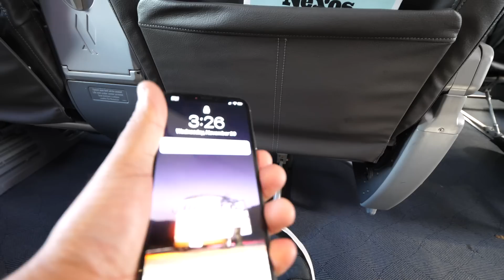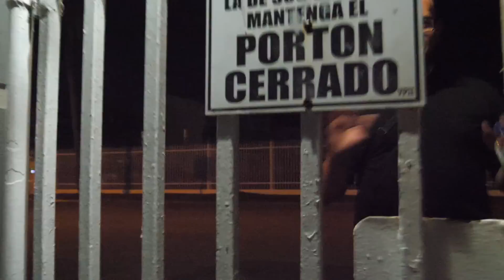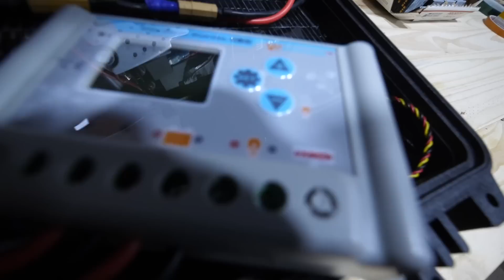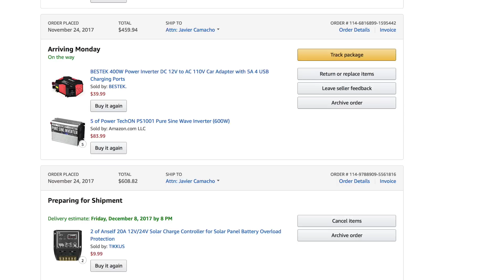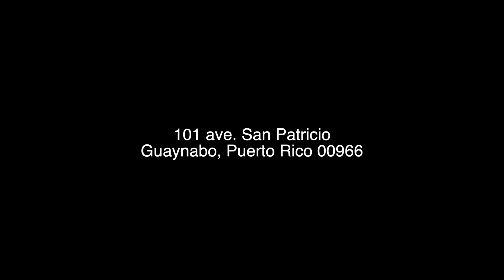Puerto Rico’s Blue roof Phenomenon - part 1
El taller tendrá lugar el sábado 2 de diciembre en
101 ave. San Patricio, 00966 Guaynabo, Puerto Rico

Please send materials to
Javier Camacho
JA12 Calle Antonio Egipciaco Toa Baja PR 00949

You can also help me purchase more materials by donating
FAQ:
3) Where Can I buy Solar Panels?   Flexible

If you would like support my Projects